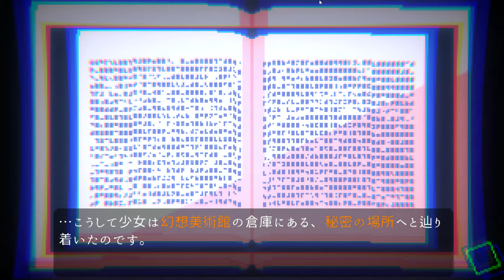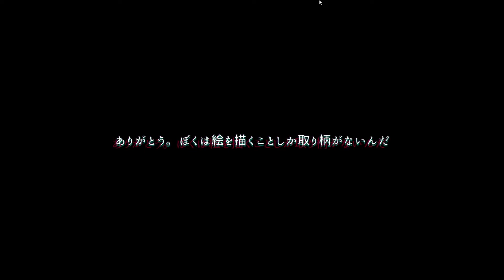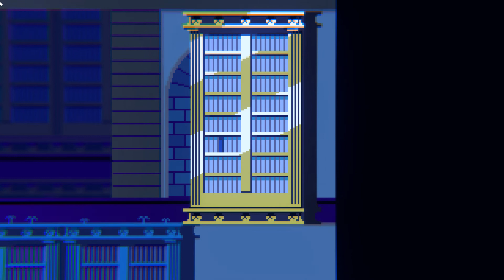『アンリアルライフ』ゲーム実況 #05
『アンリアルライフ』というゲームの実況を始めました。

記憶を失くした少女ハル、記憶を少しずつ取り戻すため旅に出ます。
途中途中で出てくるパズルみたいな謎解き、ちょっと難しいですが面白いです。
解けないパズルが出てきたらどうしよう～。

Steamの紹介には下のようにありました。
記憶喪失の少女は、しゃべる信号機と出会いました。
少女には「さわったモノのキオクを読み取る力」があるようです。

──少女は自分の記憶の手掛かりとなる「先生」を探すため、
信号機とともに不思議な夜の街へと旅に出るのでした。

記憶をたどった先に、待っているのは……。

アンリアルライフは、記憶を読み取るなぞ解きアドベンチャ－。
モノに触れ、今と過去を比較して謎を解いていきましょう。」